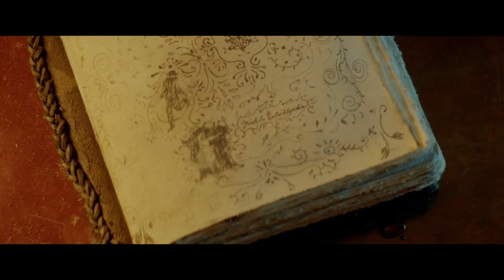DER GEHEIMBUND VON SUPPENSTADT | Trailer [HD]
| "Der Geheimbund von Suppenstadt" (Trailer deutsch german) | Kinostart: 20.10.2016
DANKE! :)

Offizieller deutscher Kino-Trailer zu dem Film "Der Geheimbund von Suppenstadt".

Originaltitel: Supilinna Salaselts
Fantasy-Abenteuerfilm, EE/FL 2015
Filmverleih: barnsteiner-film
Filmlänge: 105 Minuten
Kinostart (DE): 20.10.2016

Schauspieler/Darsteller: Olivia Viikant, Arabella Antons, Hugo Soosaar, Karl Jakob Vibur, Mirtel Pohla, Evelin Võigemast u.a.

Regisseur: Margus Paju

Mari und ihre drei besten Freunde haben das Glück, dass Mari einen besonders kreativen Großvater hat: Immer wieder denkt sich der alte Peeter ausgeklügelte Schatzsuchen für die Kinder aus, die sie begeistert in Angriff nehmen. Als beim großen Sommerfest ein mysteriöser Mann Gift in die Getränke träufelt und sich fortan alle Erwachsenen wie ungezogene Kinder benehmen, wird Mari und ihren Freunden klar: Dieses Mal steht ihnen ein echtes Abenteuer bevor, kein ausgedachtes.

Die Kinder gründen kurzerhand einen Geheimbund und mit der Hilfe eines alten Notizbuches, das Mari von Peeter geschenkt bekommen hat, versuchen sie, das Rätsel um die vergifteten Erwachsenen zu lösen.